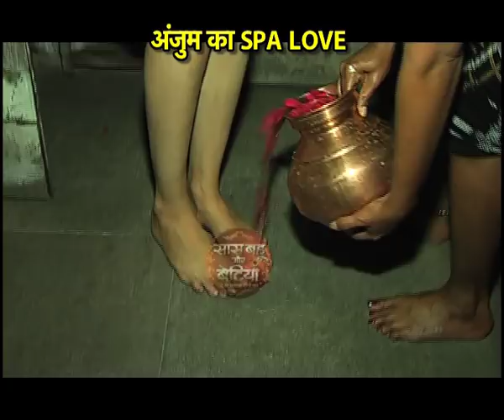Relaxing Day Out With Anjum Fakih aka Srishti Arora.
Watch Kundali Bhagya Srishti's Relaxing Spa.